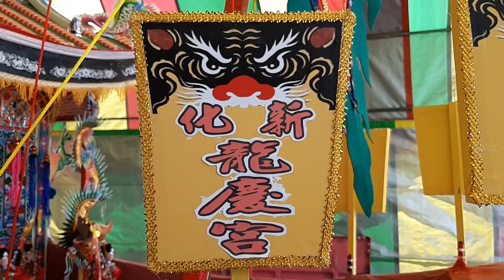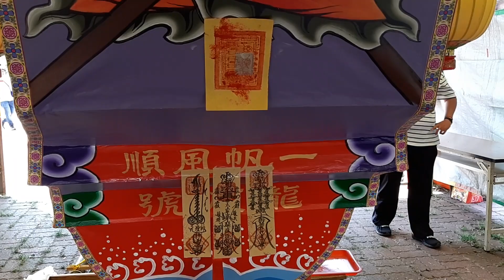20200328盧千歲壓瘟船來了